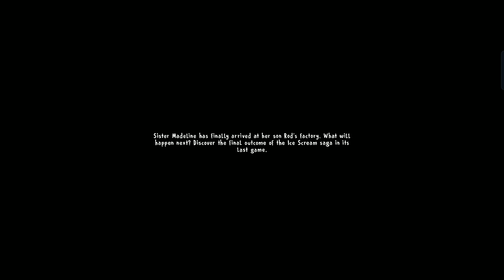Ice Scream 7 Vs Mr Meat 2 Secret Ending